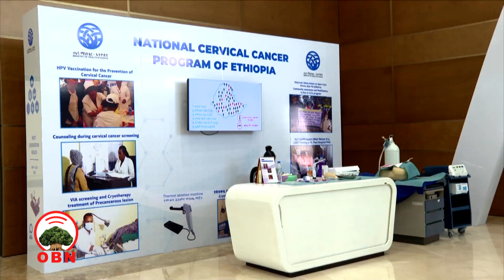Dhimma Dijitaalaa fi Tajaajila faayinansii fayyaarratti mari’atame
Baasiin Mootummaan sektera fayyaa cimsuuf baasu, invastimeentii lammiilee fayyaduuf ba’udha jedhan, Minister deetaan Ministeera Maallaqaa Dr.Iyyoob Takkaalinyi.

Ministeerri fayyaa dhimmaa fayyaa Dijitaalaa fi Tajaajila faayinansii fayyaarratti qooda fudhattoota waliin Finfinneetti mari’ateera.